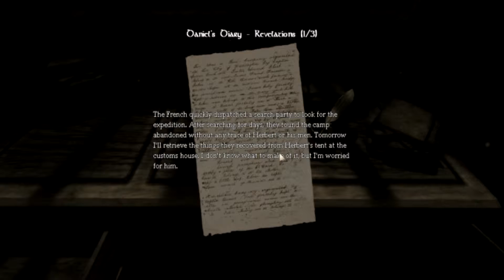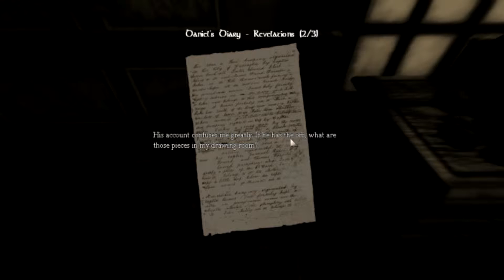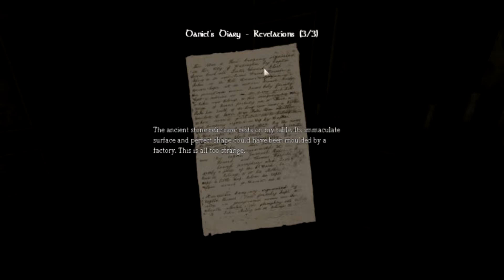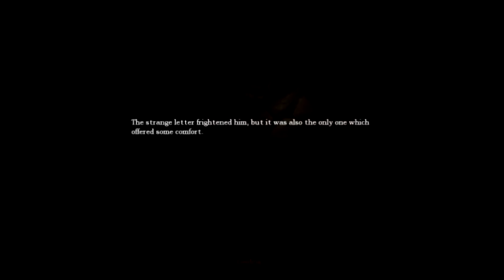Amnesia The Dark Descent part 6